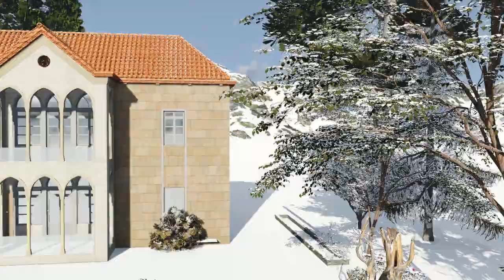lebanese house video